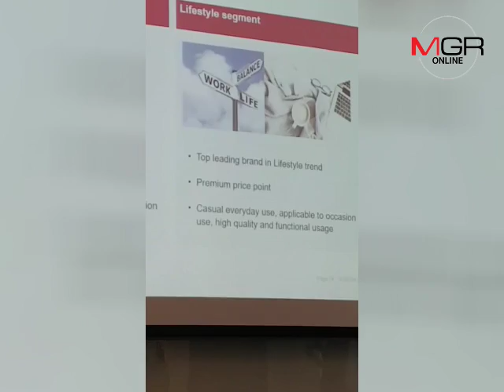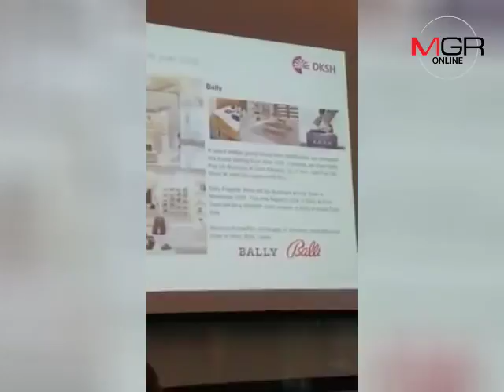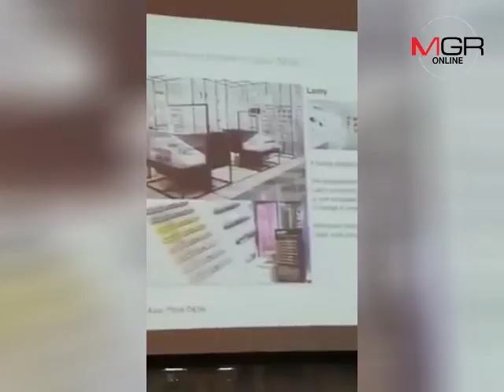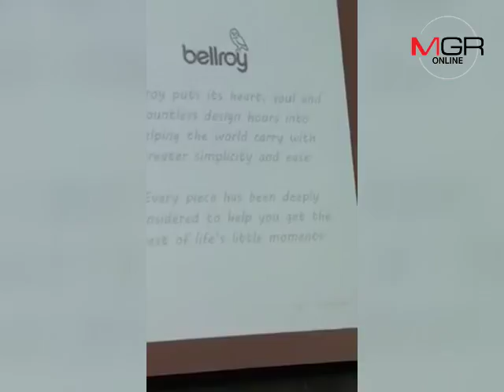DKSH”ชูไทยตลาดหลักเอเซียแปซิฟิก ลุย”ลักชัวรี่-ไลฟ์สไตล์”รุกมิลเลนเนียม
02/11/2018 DKSH”ชูไทยตลาดหลักเอเซียแปซิฟิก ลุย”ลักชัวรี่-ไลฟ์สไตล์”รุกมิลเลนเนียม
ผู้จัดการรายวัน360- “ดีเคเอสเอช” ยกไทย ตลาดหลักในเอเซียแปซิฟิก ลงทุนในไทยมากสุด โหมหนักกลุ่มลักชัวรี่และไลฟ์สไตล์ เจาะมิลเลนเนียม ปีนี้ลุยหนักนำร่องได้ 4 แบรนด์ใหม่ เสริมทัพ ทั้ง “บาลลี่ย์-ลามี่-เบลล์รอย” สิ้นปีเปิดเผยอีกแบรนด์จากอิตาลี